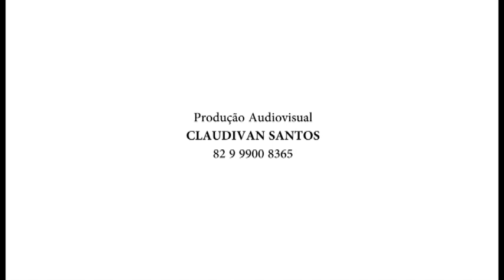XIV Cavalgada de Nossa Senhora do Bom Conselho - PARTE 5